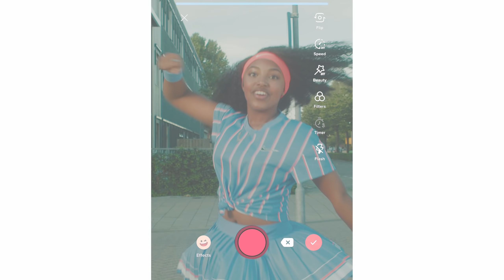Andrea Rafaella - SummerVibes (prod. Goldenboy)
Muziek
Productie: Goldenboy
Mix & Mastering: Diego Boegheim

Video by: Camerafellas
Styling: Deborah Efrem
Visagie: Jemima Nana

Special Thanks:
Deborah Efrem & Dwight Sajono